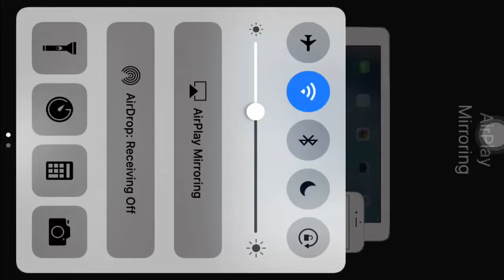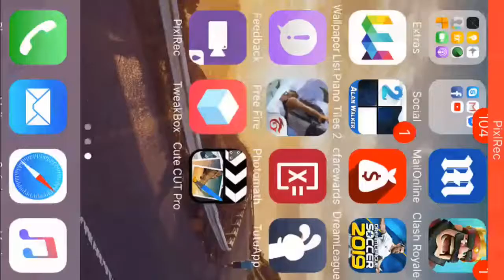Practicing to become a Pro episode 1